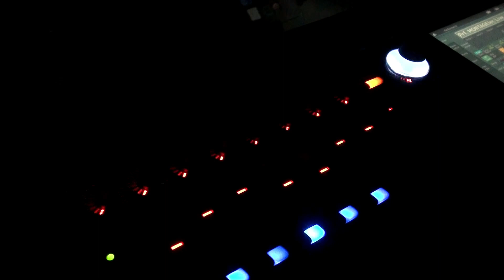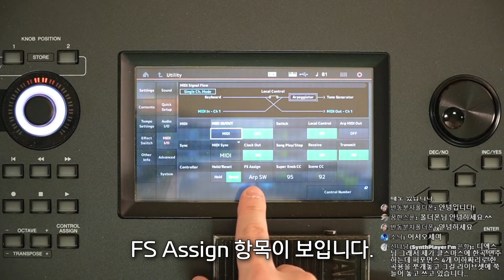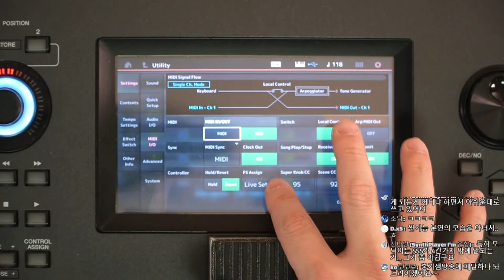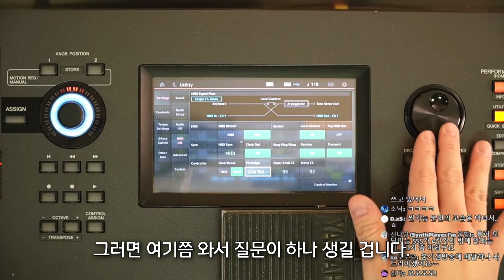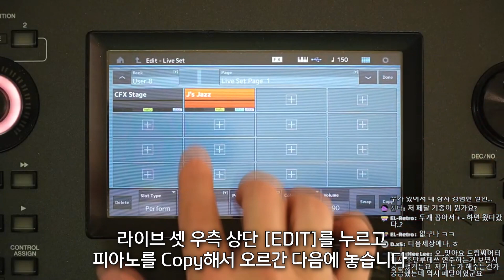[LIVE요약보기] 1/6 MONTAGE, MODX 페달로 음색바꾸기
2023.1.6 라이브 방송에서 풋 스위치 페달로 음색을 바꾸는 방법에 대해 다루었습니다.

by. synthelover